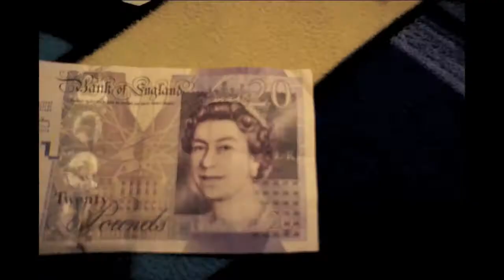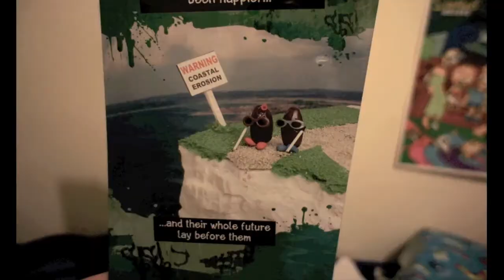My Birthanimation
Watch a selection of my presents open themselves! Imagine my annoyance when I walked in and they were all open =P

Some cake, balloons and money thrown in for good measure!